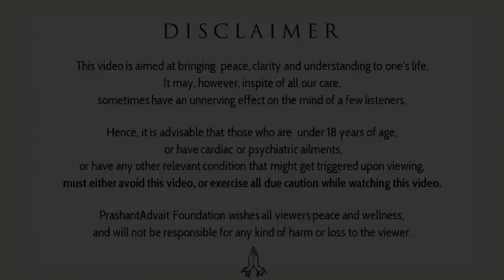Do we have the choice to surrender? || Acharya Prashant (2016)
Context:
~ How to surrender to life?
~ Do we have the choice to surrender?